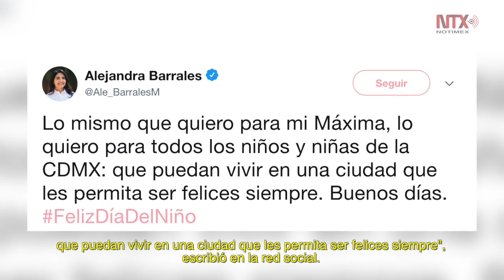Resumen de actividades de los candidatos al gobierno de la CDMX 30 de abril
Corte informativo de candidatos a la jefatura de gobierno de la CDMX  30 de abril